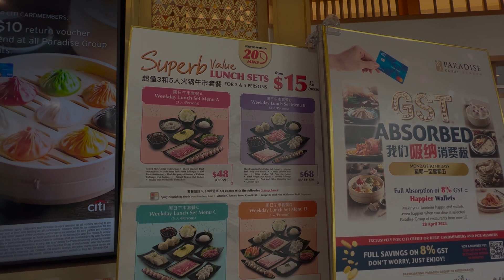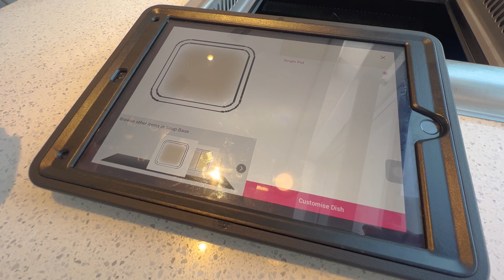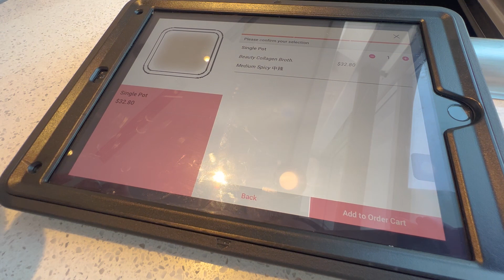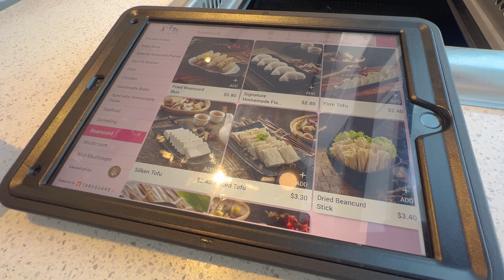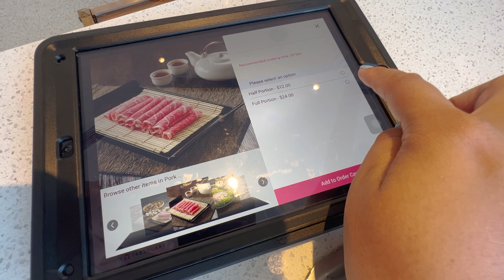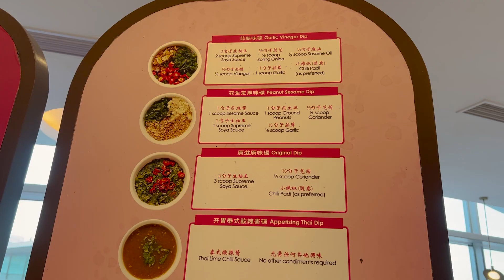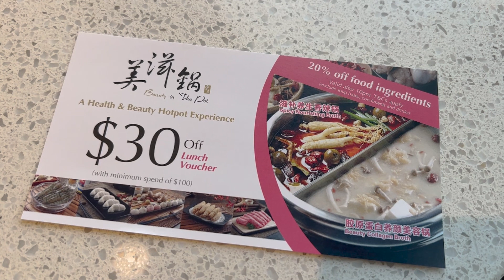🇸🇬EP.4 | บุกกินชาบู ต้นตำรับ Beauty in the pot แค่ซุปก็ 8XX฿ จะอร่อยไหม?